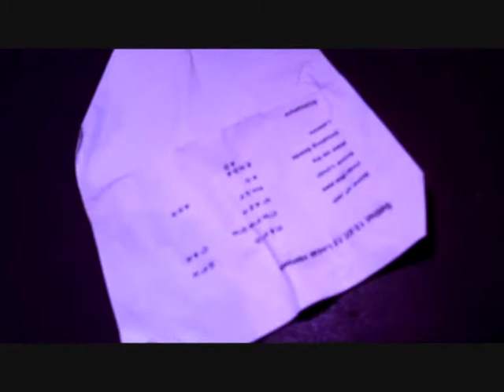Chicajojo - Sons of Jah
Dankeschön an den Kameramann : Florian Riechelmann